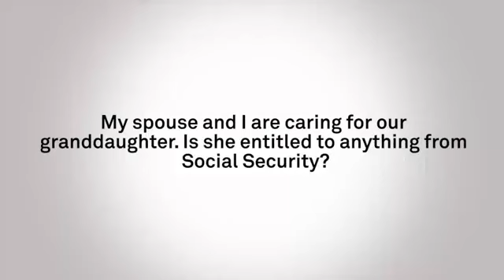Is my grandchild eligible for Social Security benefits?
The above commentary is based on Social Security laws in effect as of July 2014. Congress has made changes to the laws in the past, and can do so at any time in the future.This material is provided for educational purposes only and does not constitute investment advice. The information contained herein is based on current tax laws, which may change in the future. BlackRock cannot be held responsible for any direct or incidental loss resulting from applying any of the information provided in this publication or from any other source mentioned. The information provided in these materials does not constitute any legal, tax or accounting advice. Please consult with a qualified professional for this type of advice.
Investopedia and BlackRock have or may have had an advertising relationship, either directly or indirectly. The views reflected within are solely those of BlackRock and their Authors.